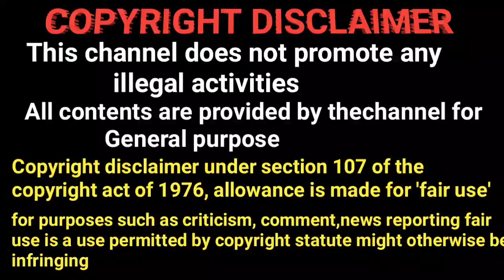சற்று முன் வெளியான முக்கிய அறிவிப்பு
*இந்த குழுவில் வேலைவாய்ப்பு செய்திகள், தினசரி நாளிதழ்கள், அண்மைச் செய்திகள் உடனுக்குடன் பதிவிடப்படும்*

Watsapp group